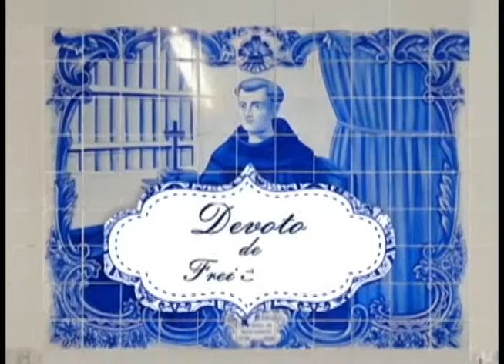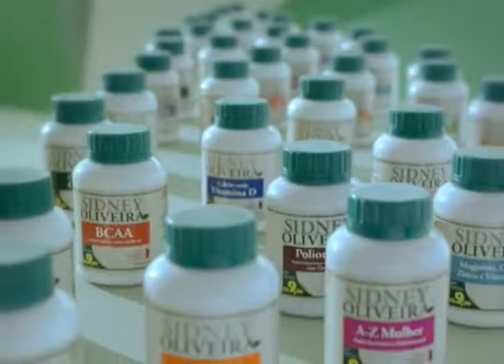Programa devoto de Frei Galvão exibido dia 30 de Março pela Tv Gazeta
Programa de Frei Galvão exibido dia 30 de Março pela Tv Gazeta, Gravado no Estudio Perna´s Video, Produzido por Perna´s Video Produções apoio Ultrafarma.